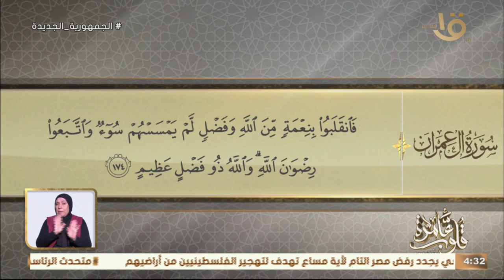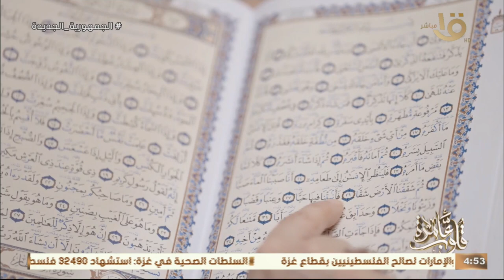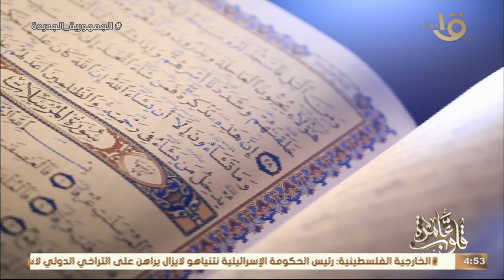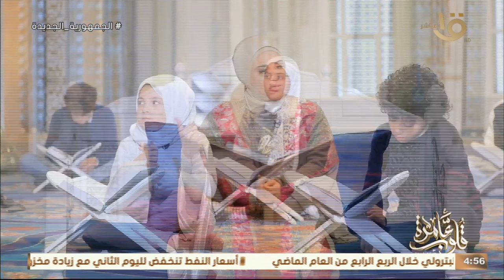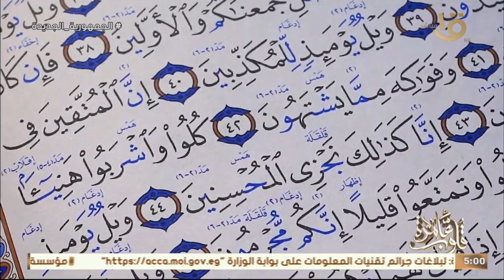جواهر الدعاء في القرأن الكريم " حسبنا الله ونعم الوكيل " مع د. نادية عمارة وحلقة كاملة 27-3-2024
قلوب عامرة | جواهر الدعاء في القرأن الكريم " حسبنا الله ونعم الوكيل " مع د. نادية عمارة وحلقة كاملة 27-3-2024